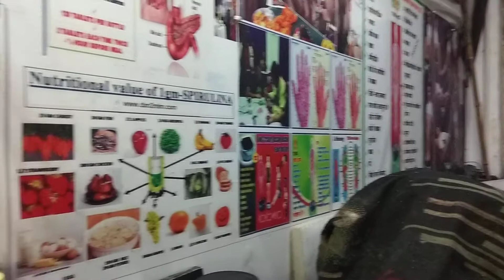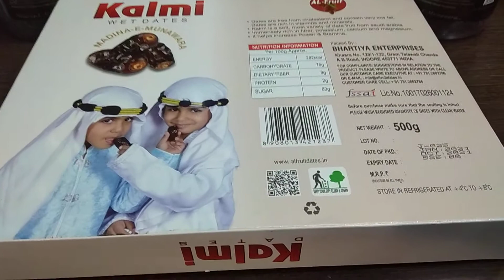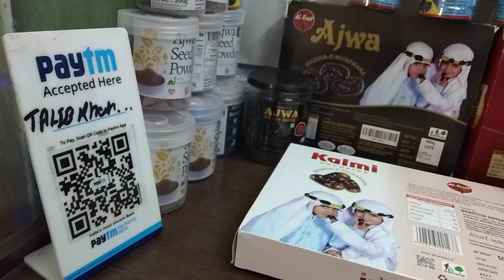Ajwa Khajoor ki Guthli ka powder and kalmi khajor main hai Sehat ka khazana Oder ke liye 9810 386380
Saudi Arabia All Product – Ajwa Dates Benefits:

Ajwa khajoor, jo ke Saudi Arabia ki ek khas product hai, sirf ek delicious fruit nahi balki iska bohot saara health benefits bhi hai. Yeh khajoor Madina se aata hai aur iski ahmiyat Quran aur Sunnat mein bhi darshayi gayi hai.

Ajwa Dates Ke Benefits:
Nutrient-Rich:

Ajwa khajoor vitamins, minerals, aur antioxidants se bharpoor hota hai, jo overall health ke liye beneficial hai.
Energy Booster:

Ismein natural sugars hote hain, jaise glucose, fructose, aur sucrose, jo turant energy provide karte hain, isliye yeh athletes aur active logon ke liye ideal hai.
Digestive Health:

Ajwa khajoor mein dietary fiber hota hai, jo digestion ko improve karta hai aur constipation se relief deta hai.
Heart Health:

Ismein potassium hota hai, jo heart ke health ke liye zaroori hai aur blood pressure ko control karne mein madadgar hai.
Immunity Booster:

Ajwa khajoor khane se immunity badhti hai, jo aapko diseases se bachata hai.
Bone Health:

Ismein calcium aur magnesium hota hai, jo bone health ke liye zaroori hai aur osteoporosis se bachata hai.
Pregnancy Benefits:

Khawateen ke liye, Ajwa khajoor pregnancy ke doran helpful hai, kyunki yeh labor ko aasaan banata hai aur postpartum recovery mein madad karta hai.
Anti-Inflammatory Properties:

Ajwa khajoor mein anti-inflammatory properties hoti hain, jo chronic diseases se bachat karte hain.
Conclusion:
Ajwa khajoor na sirf mazedar hai, balki iska istemal aapki health ke liye bhi bohot faida mand hai. Saudi Arabia se aane wale is khas khajoor ko apne daily diet mein shamil karna ek achhi soch hai.